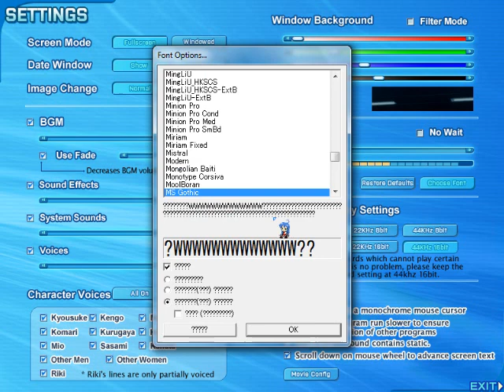Let's Play Clannad (Kotomi) Part 42 - Failed Confession And Little Busters!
Also a little look at little busters!